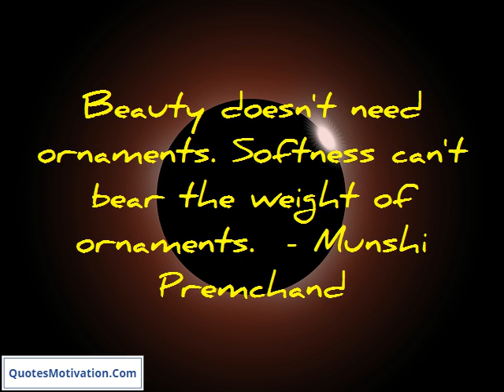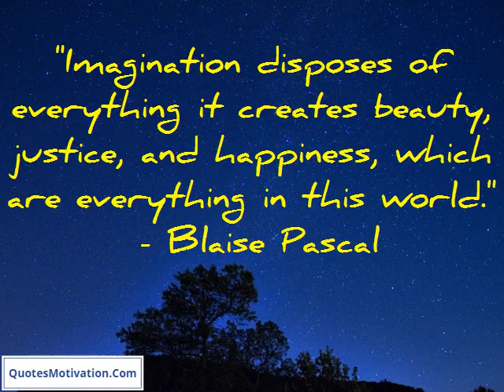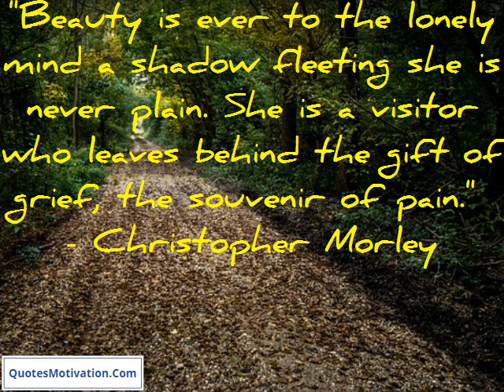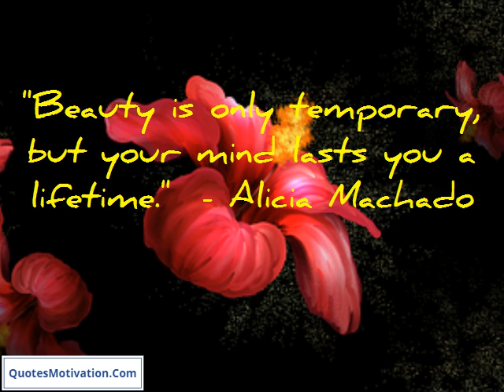Good Short Quotes - Beauty Quotes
Dear God! how beauty varies in nature and art. In a woman the flesh must be like marble in a statue the marble must be like flesh.  - Victor Hugo
Beauty doesn't need ornaments. Softness can't bear the weight of ornaments.  - Munshi Premchand
Beauty is in the heart of the beholder.  - H. G. Wells
Let us live for the beauty of our own reality.  - Charles Lamb
"Every year of my life I grow more convinced that it is wisest and best to fix our attention on the beautiful and the good, and dwell as little as possible on the evil and the false."  - Richard Cecil
"Never lose an opportunity of seeing anything beautiful, for beauty is God's handwriting."  - Charles Kingsley
Beauty is the promise of happiness.  - Edmund Burke
"We live in a wonderful world that is full of beauty, charm and adventure. There is no end to the adventures that we can have if only we seek them with our eyes open."  - Jawaharlal Nehru
"Imagination disposes of everything it creates beauty, justice, and happiness, which are everything in this world."  - Blaise Pascal
A women's greatest asset is her beauty.  - Alex Comfort
"Beauty is indeed a good gift of God but that the good may not think it a great good, God dispenses it even to the wicked."  - Saint Augustine
Beauty is power a smile is its sword.  - John Ray
Beauty itself is but the sensible image of the Infinite.  - Francis Bacon
"If you look closely at a tree you'll notice it's knots and dead branches, just like our bodies. What we learn is that beauty and imperfection go together wonderfully."  - Matthew Fox
"Beauty is ever to the lonely mind a shadow fleeting she is never plain. She is a visitor who leaves behind the gift of grief, the souvenir of pain."  - Christopher Morley
"Beauty is only temporary, but your mind lasts you a lifetime."  - Alicia Machado
Beauty is a fragile gift.  - Ovid
"Beauty saves. Beauty heals. Beauty motivates. Beauty unites. Beauty returns us to our origins, and here lies the ultimate act of saving, of healing, of overcoming dualism."  - Matthew Fox
In every man's heart there is a secret nerve that answers to the vibrations of beauty.  - Christopher Morley
"Love built on beauty, soon as beauty, dies."  - John Donne

best short quotes
cute short quotes
very short quotes
short deep quotes
cool short quotes